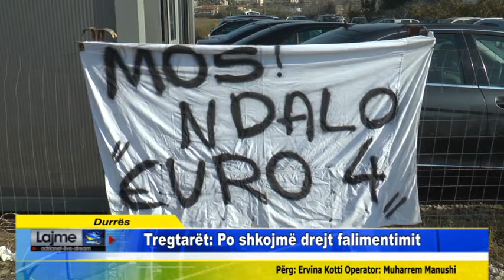Durrës Tregtarët Po shkojmë drejt falimentimit